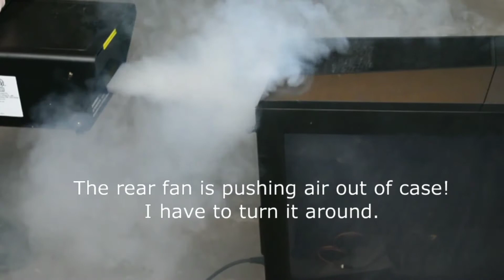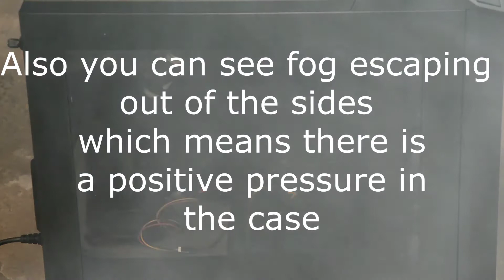EK Phoenix Series Part 6 EK 360 Radiator Air flow Test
My concerns with this was that the fans were configured to pull air from the inside of the case.  This concerned me because I didn't think there would be enough pull.  Was I wrong.  Watch the video.

System played on, shot, edited, rendered, uploaded the video with:

Amd Ryzen 1600X at Stock
Swiftech H220X water cooling
Gskill Flare X 3200 Stock settings
Crosshair VI Hero
Asus Strix RX 480 08GB
Cooler Master Master Case 5